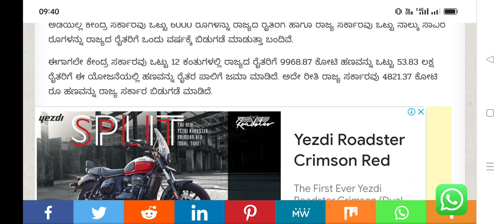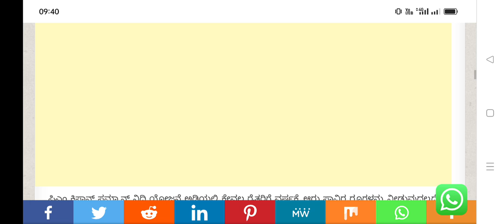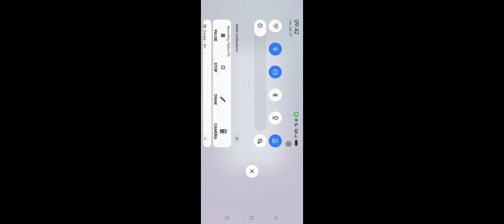PM Kissan 2023 Money Credited to Bank Account ಹಣ ಬಂತು ನೀವು ಚೆಕ್ ಮಾಡಿ 13ನೇ ಕಂತಿನ ಹಣ Bigg Updates..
ssp news
ssp news
ssp scholarship errors
SSP UPDATE
ssp management student update
ssp management
ssp updates
ssp todayupdate

ssp scholarship 2021-22
north university

college scholarships
scholarship tips